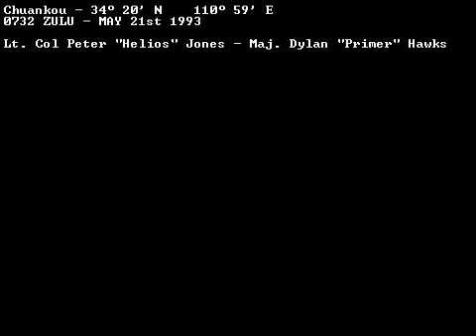F-15 Eagles dogfight Animation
I spent the better part of 2 weeks making this. Most of that time was wasted on finding sound fx, trying to overcome rendering issues that arose when I added fog to the scene, trying to find a decent video editing software and trying to add voices (and idea which I finally scrapped.)
ASAT means anti-satellite.
The ASM-135 ASAT missile was developed specifically for the F15 to carry